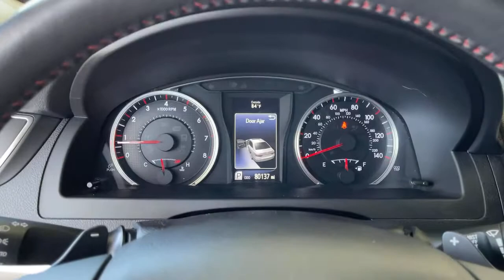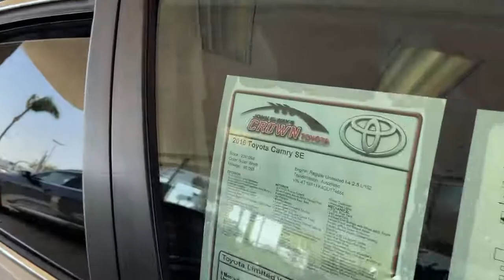2016 Toyota Camry used, Ontario, Corona, Riverside, Chino, Upland, Fontana, CA 2091094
2016 Toyota Camry

Crown Toyota
1201 Kettering Drive

2016 Toyota Camry SE Cloth.brCrown Toyota typically sells between 600 and 700 new vehicles every month making it a top five Toyota dealer in the nation! We get more clean, one owner trade-in vehicles than any dealer in the Inland Empire! Most car dealers have to buy their inventory from rental car companies or auctions. The vehicles that end up at auctions are usually those that other dealers have rejected for some reason. We rarely need to go out and buy inventory for our used car department. Please stop by soon and check out our huge selection of clean, one owner cars, trucks, vans and SUV's. Many of which are Toyota Certified with low interest financing and a great warranty built in! Shop the smart way at John Elway's Crown Toyota! At John Elway's Crown Toyota we focus on what's really important - your experience. One Price, Simple, No Games.brbrAt John Elway's Crown Toyota we focus on what's really important - your experience. Our One Price, Simple, No Games philosophy takes the hassle and frustration out of buying a vehicle. We monitor the market for what each vehicle is actually selling for after all the hours of back and forth negotiation. Then we post one price - our BEST price - on every vehicle upfront, saving you time and frustration. John Elway wants to be ''YOUR''Toyota dealer.